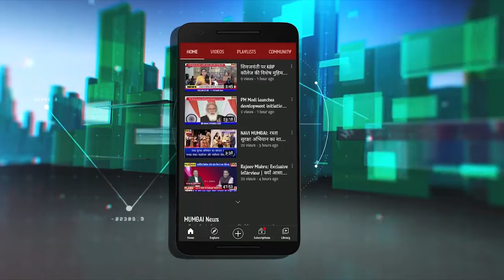Top 20 India | English News Bulletin By Vishwanand More । Kids News